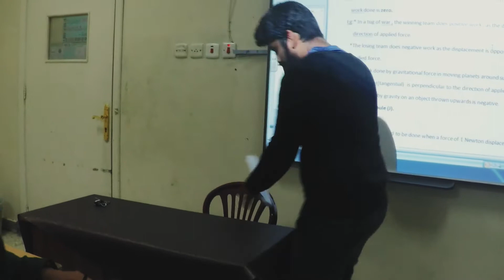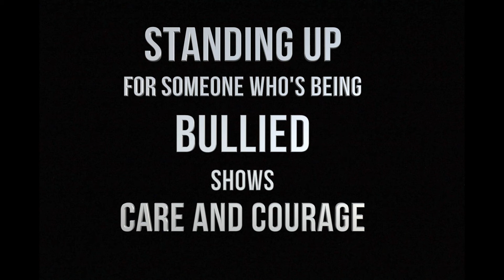Make The Change - See The Change (Bullying Short film)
Short Film on Bullying

Al Yasmin International School - Topaz